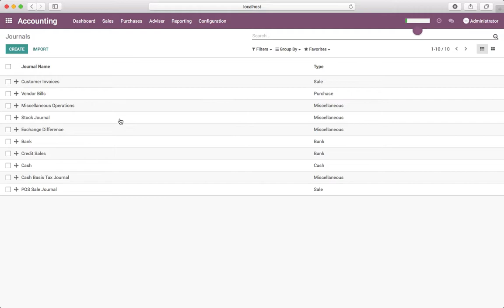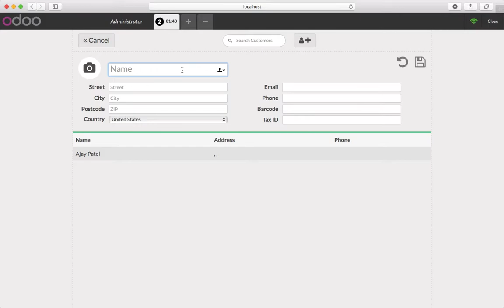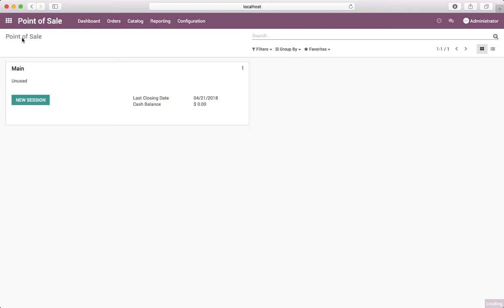How to do credit sale through the point of sale